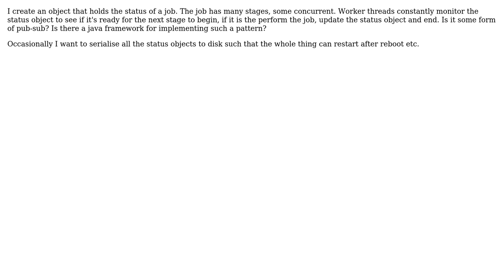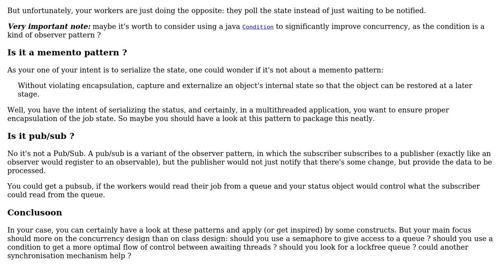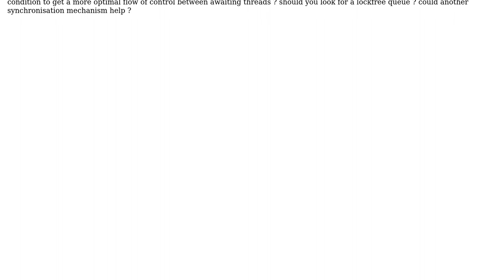Software Engineering: Name of this pattern (2 Solutions!!)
Software Engineering: Name of this pattern

With thanks & praise to God, and with thanks to the many people who have made this project possible! | Content (except music & images) licensed under CC BY-SA | Music | Images & others | With thanks to user Richard user gumol user Christophe and the Stack Exchange Network Trademarks are property of their respective owners. You are responsible for your own actions.